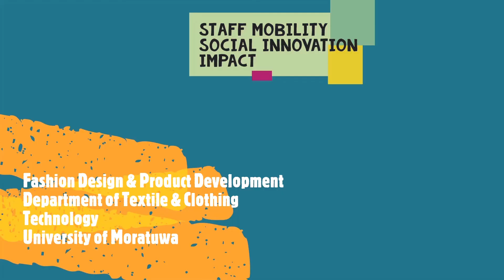Staff mobility Social innovation Impact